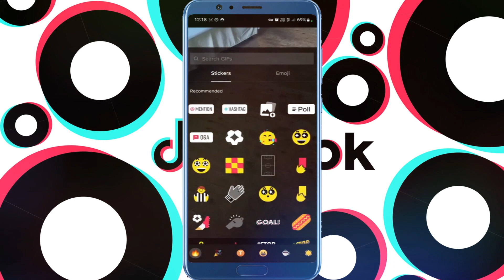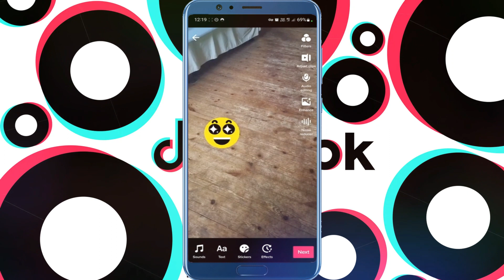Cómo fijar una pegatina en TikTok (¡NUEVO!)